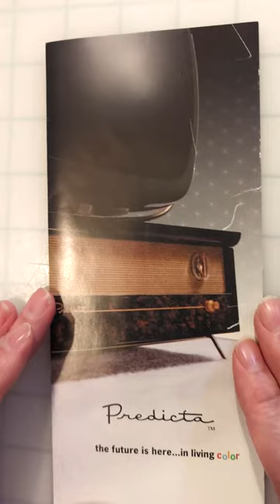1998 Predicta Television Catalog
As the commenter says these apparently used Phillips guts, not RCA.